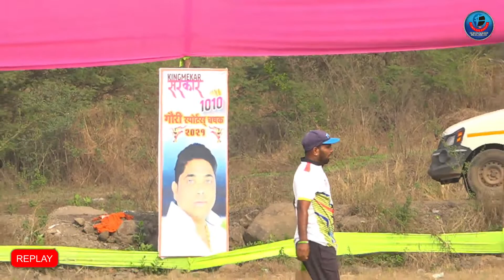TROMBAY vs BHINGARI - 1010 SARKAR - GAURI SPORTS NEWALI - 2021